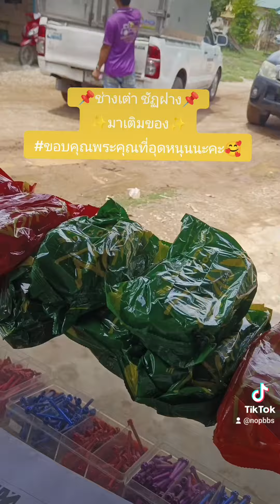24 พฤษภาคม ค.ศ. 2024